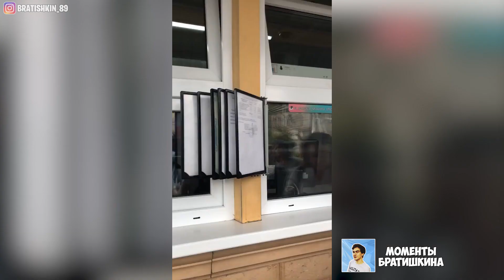ПОЕХАЛ В НИЖНИЙ НОВГОРОД ЗА ШАУРМОЙ/ПРОБИЛИ КОЛЕСО МЕЖДУ ВЛАДИМИРОМ И МСК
✅ СМОТРИ КОММЕНТАРИЙ !

(Если у тебя айфон, нужно логиниться в телеге через сафари и открывать ссылку там)

ПЕСНЯ В КОНЦЕ ВИДЕО Holder -Minecraft Trap Remix